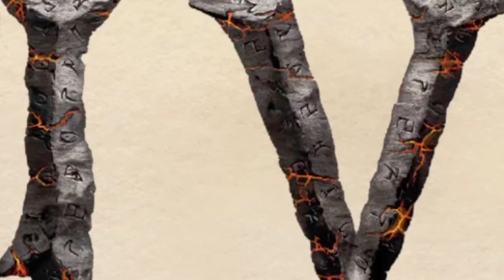The Best Elder Scrolls Quest of All Time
Whodunit? I dun it. Let's take a look back at the ridiculous and hilarious Dark Brotherhood quest from Oblivion - That is universally looked back on as the best quest in Oblivion.

Luke Cavara
JacktheBlack
Pengy
HammockTherapy
Arkham
Jordan Hart
Scorch243
Merg200